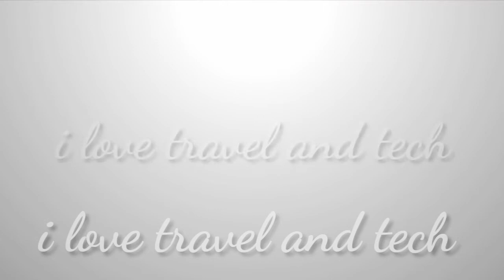YouTube ari Prag News Dimpu Baruah kio news ahil sau ahok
Video টো চাই কেনে পালে জনাব নহ'লে বেয়া পাম 😌।

 সম্পূৰ্ণ ভিডিঅ' চাই যেন আৰু চাই কেনে পালে জনাব নহ'লে বেয়া পাম 😌।

dimpu da new video, Dimpuvlogs, pargnews  , Assamese video, axomiya youtuber ,1millon youtuber , news ,I love travel and food , bikash , nabanita ,All Assamese youtuber